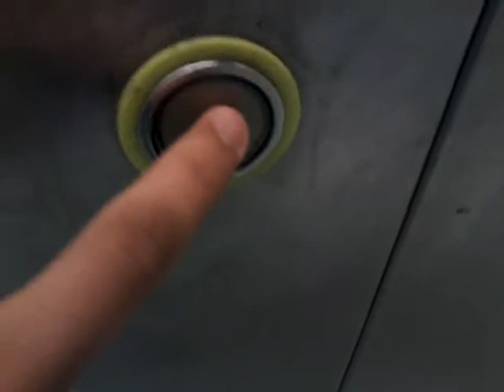Schindler D-Series lift at Aragón Underground Station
To platform direction Marítim-Serrería